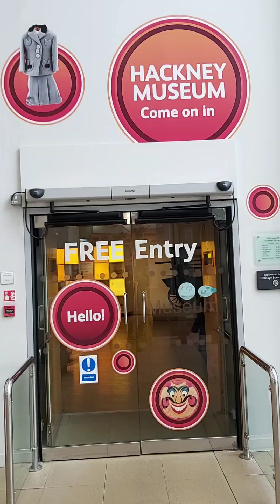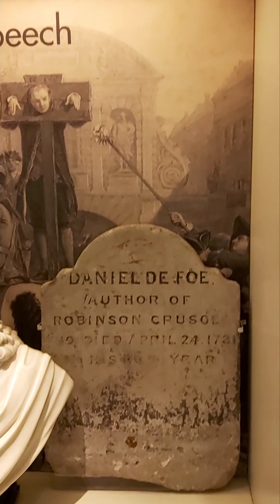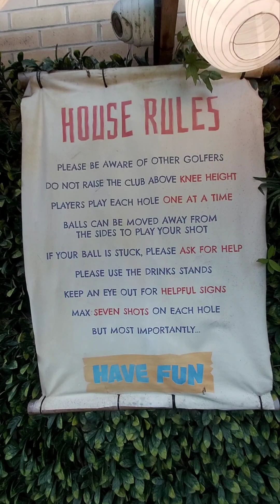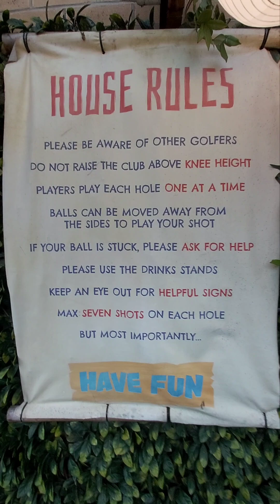Hackney Museum, Hackney, London